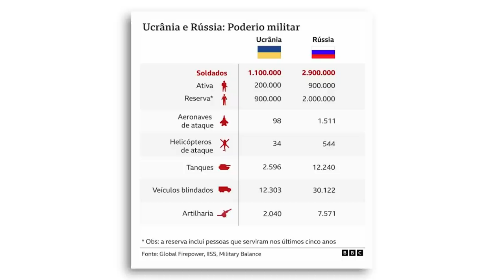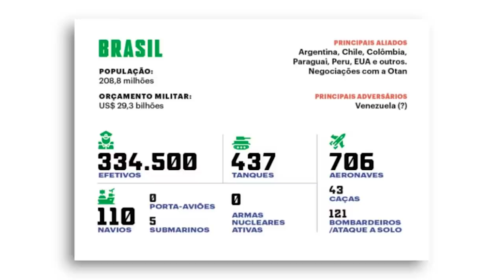O poderio militar da Ucrânia, Rússia e Brasil